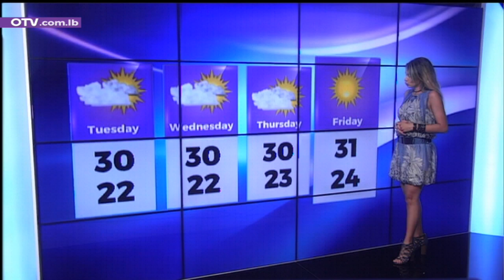النشرة الجوية - الإثنين 6 تموز 2020 مع نارمين قربان بشارة